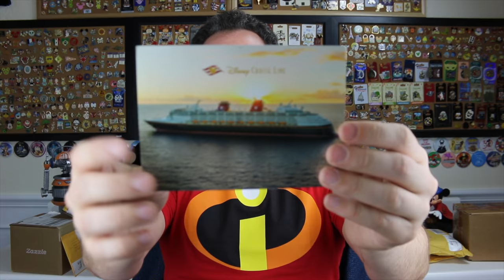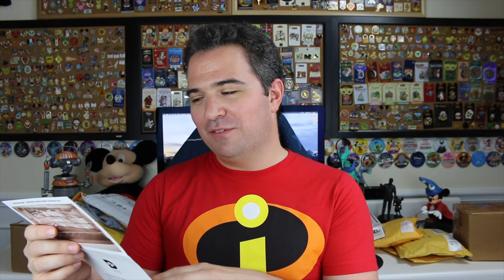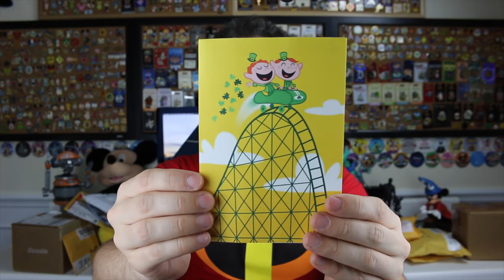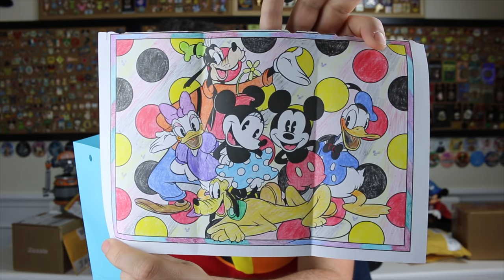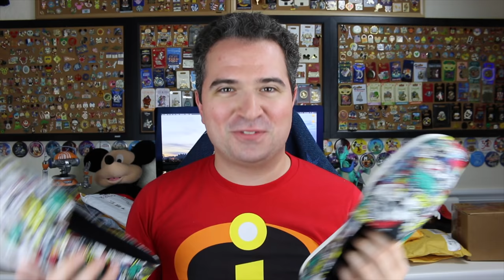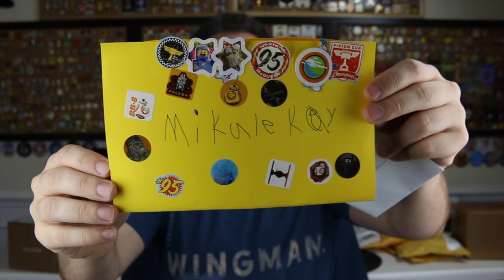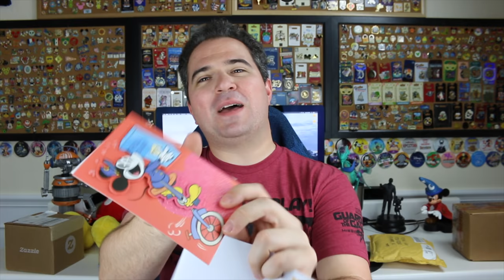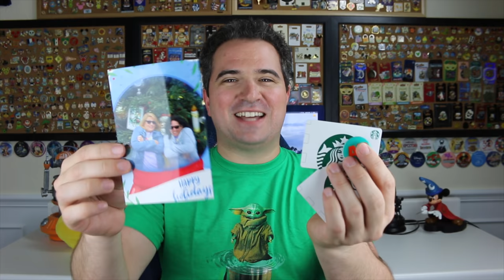Disney March Mailtime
Good Morning and thank you so all of the wonderful gifts for Mailtime! I truly appreciate all of the spectacular letters and gifts!

Thanks to:
Joel Hooper
JulieB
Alison Marie Cicci
Amber Higdon
Amy Wong
angela schimmels
Autumn Wojnarek
Bob Toth
Bonnie Chiaccio
brunette dookhie
Carlos Reyes
Catherine Wright
Chris
Chris Sutyla
Christina Wolf
claire stein
Dan Sikich
Dawn Hinds
Deborah
Diane McCornack
Dienyffer Moraes
Duke Family Chronicles
Eric Ahlstrom
Eric Rindfleisch
Gabriela Vazquez
Greg B
griffinpartyof6
IsaacMilkTea
Jackie Greeley
Jason Green
Jeremy Lee Anderson
Jeremy Rodriguez
Johannes Ikkala
John Blue
Jordan and Katie
Joshua Jeffers
Julia Simmons Thomason
Karle Henderson
Kate Scarabelli
Kathy Haase
Kent Norton
Kevin H
Kim Grider
KIMBERLY LEIFESTE
Kris Stanzione
Kristi Brown
Laura
Laurie O'Brien
Lindsay Beaulieu
Mackenzie Allen
Mandy Silveira
Mark Giarrosso
Mary and Joel Thomas
Mary Weatherly
Matt, Krista & Charlie Johns
Matthew Mcnelis
Michael Schilling
Michael Timtishin
Michelle Williamson
Nancy Swider
Nicole Bjokne
Nicolle Van Dyke
Page Elliott
Phillip Beaulieu
Rob Faith
Robert Peter
Russell Boyce
ryan orest
Sandie O
Scott Nichols
Sean Frawley
Shane Hoye
Shawn Barker
Shelley L Brown
Simcha BenYsrael
Steph and Anthony
Stephen Corbett
StitchFan626
Susanna Martini
Suzanne Dozois
Tannon Miller
Thomas Brady
Timberly Enete
Todd Holcomb

Michael Kay
Kissimmee Florida
34747

Clothing:
Have a Magical Day t-shirt:
WavesofDisney Sweatshirt
This area is being refurbished T-Shirt:
Official member of the family shirt:
Waves with Michael Kay T-Shirt: